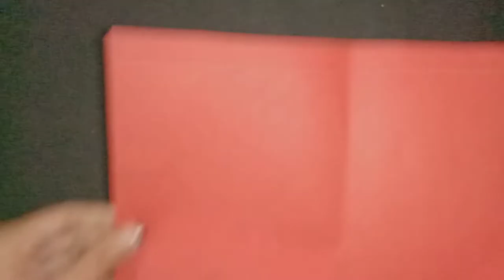Easy greeting 🤫card diy with😳2 A4 size paper🤷only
Hello🙋🏻‍♀️Everyone ,
Welcome to my channel Crafticrazy_710💫 In this video , I am going to show you guys how to make raksha Bandhan greeting card Easy step by step procedure given in the video to make your own card .you can give this card to your sister or brother , you can also make this special card for VALENTINE day , anniversary or any special occasion to give your friends, wife , husband , girlfriend, boyfriend , brother, sister , mother , father , or special one in your life. 🤩🤩

Raksha bandhan greeting card
Handmade raksha Bandhan gift
Paper gift
How to make easy greeting cards
Origami paper craft
Waste paper craft ideas
Zero cost craft ideas
Paper wall hanging
Paper flowers
Handmade decoration ideas
Paper gift step by step
Color paper
Gift items made at home
Gift ideas for birthday
Paper gift easy 2022
Cardboard crafts
Color paper craft
How to make scrap book
How to make handmade greeting card
Greeting card tutorial
Birthday gift

Handmade greeting
handmade greeting card for boyfriend
handmade greeting card for girlfriend
handmade greeting card for love
handmade greeting card for raksha Bandhan
 handmade greeting card ideas
handmade greeting card for husband
handmade greeting card for birthday
handmade greeting card
Handmade gift for teachers
day
handmade gift for best friend
 handmade gift ideas
handmade gift ideas explosion box
handmade gift explosion box
 handmade gift for husband
handmade gifts
Paper gift box easy
paper gift easy
 paper gifts for birthday
paper gift for best friend
paper gift ideas
paper gift box
paper gift
Paper craft
paper explosion gift box
paper crafts for explosion box
paper craft birthday gift explosion box
paper crafts learning videos
 paper tower box design
paper home decoration

FOR MORE

REQUIREMENTS

✓chart papers
✓glue,scissor